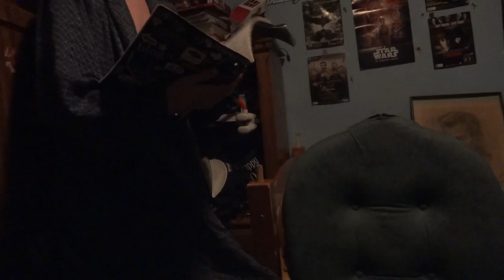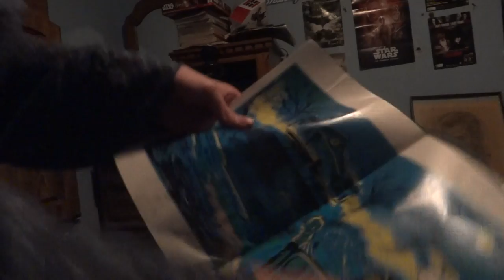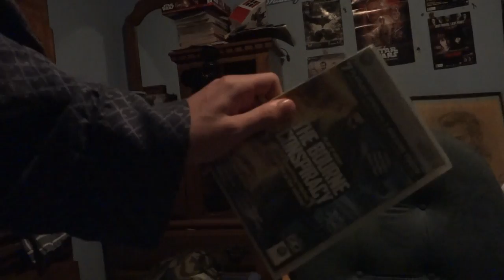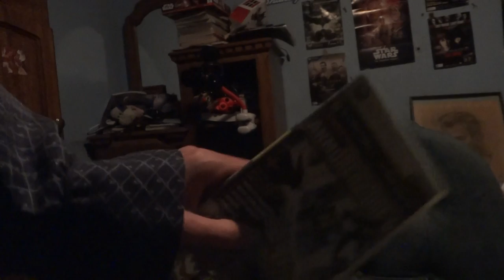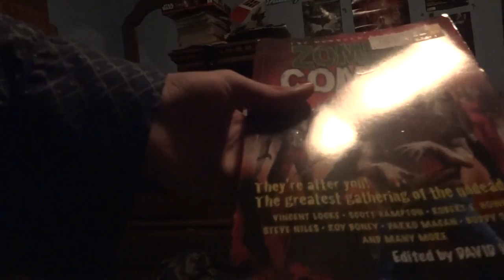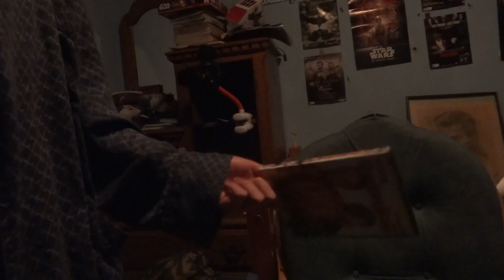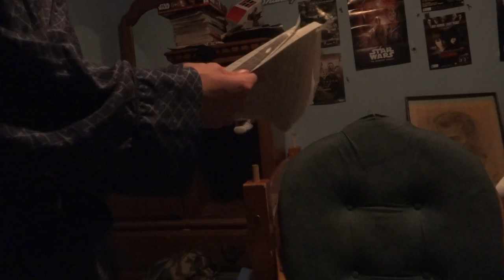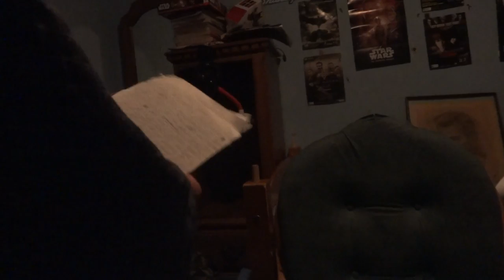Because Why Not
One of the weirdest vlogs I've ever made.